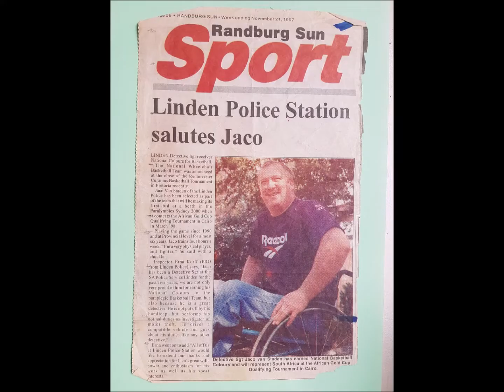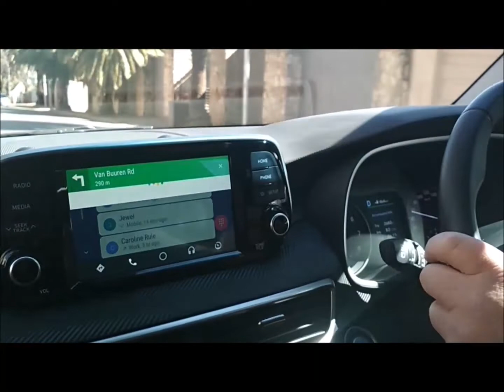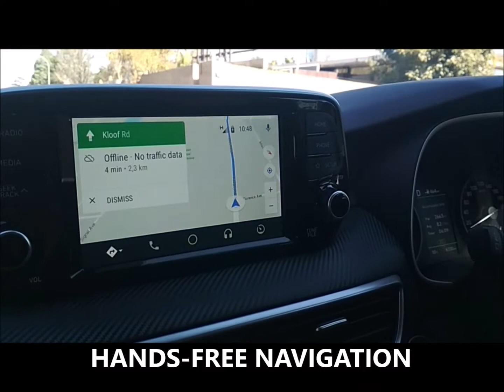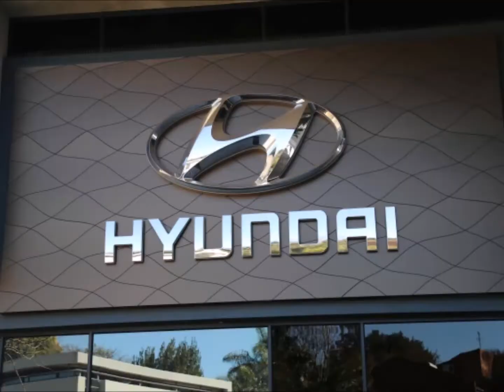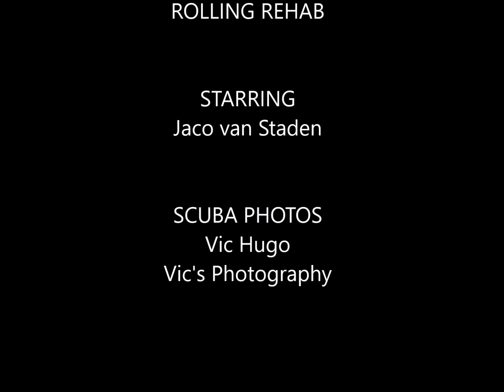Hyundai Tucson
Jaco van Staden demonstrates how the Hyundai Tucson makes driving easy.